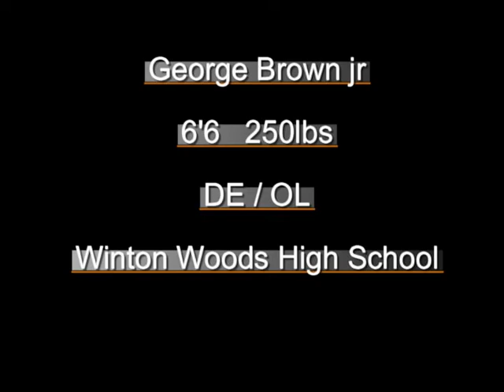George Brown jr